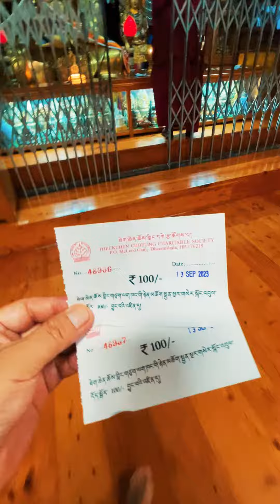ལྷ་དཀར་བཟང་། གསེར་ཀོང་། for all my Subscribers 🙏🏻